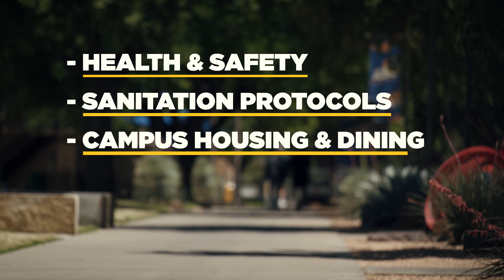Return to Campus: Introduction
We're moving forward with COVID-19. Interim President Angie Wright gives an introduction to the Angelo State Return to Campus plan.